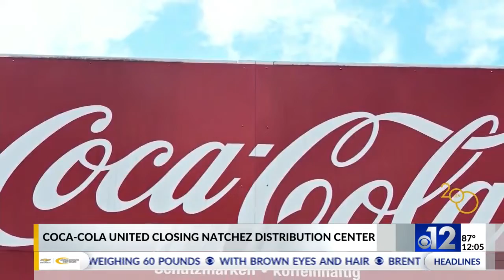Coca-Cola United to close Natchez location